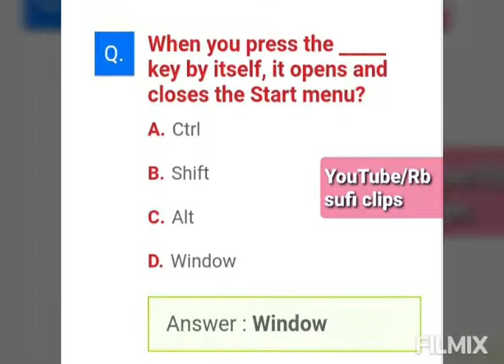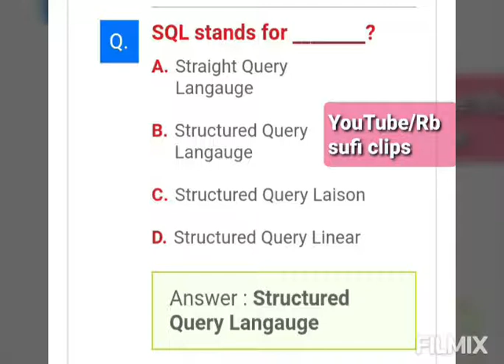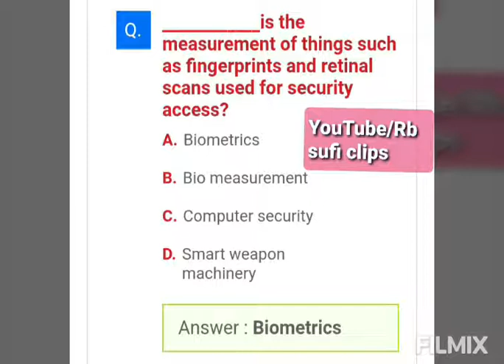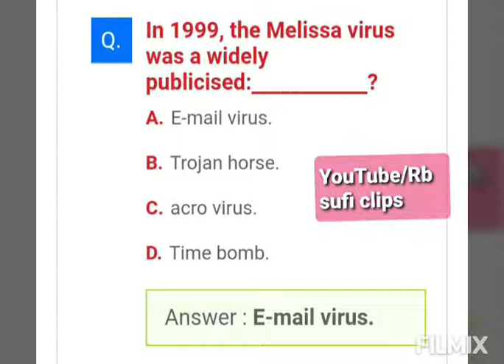Information Technology MCQ's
Here is the MCQs guide for the topic of Information Technology. you will find various types of questions along with there answers in this